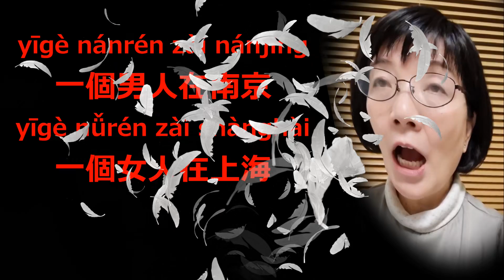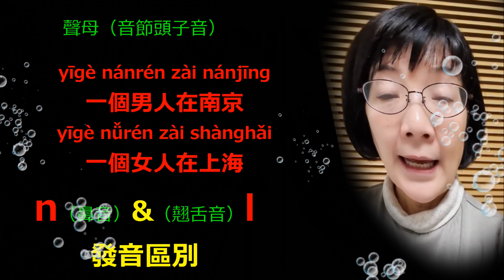N ~ L（N～鼻音 & L～翹舌音）『攻克漢語發音難關』請跟我練習🎵『中国語を上手に話すための鍵』発音のコツ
中国語を上手に話すためのヒント！N ~ L（N～鼻音 &  L～翹舌音）請跟我練習！